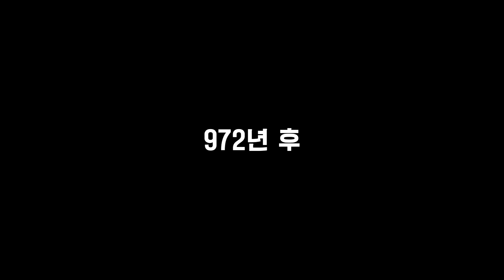택배가 안 온다